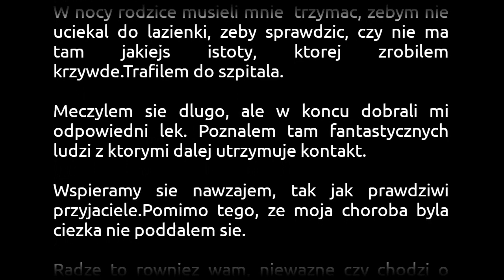Psychoza (czyta: Skurcz)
Wyznanie anonimowego chłopaka.

Zastanów się, co interesowałoby widzów podczas słuchania Twojej historii i rozbuduj ją o te informacje. Być może pomogą ci następujące pytania: kto? co? gdzie? kiedy? dlaczego? W tytule wiadomości napisz tytuł swojego wyznania. Pamiętaj, że im lepiej przedstawisz w nim, o czym jest Twoja historia, i im ciekawszy będzie, tym większa szansa, że wyznanie zostanie wykorzystane. UWAGA!!! Wysyłając swoją historię, oświadczasz, że posiadasz do niej autorskie prawa majątkowe, nie publikowałeś jej nigdzie indziej w internecie, została stworzona specjalnie na potrzeby kanału "Wyznania do wysłuchania", oraz uprawniasz nas do jej nieodpłatnego przeczytania w jednym z filmów na tym kanale. Za historie, które naruszają obowiązujące prawo lub prawa osób trzecich, wyłączną odpowiedzialność ponosi użytkownik, który je wysyła.

Muzyka: Alison (biblioteka YouTube)